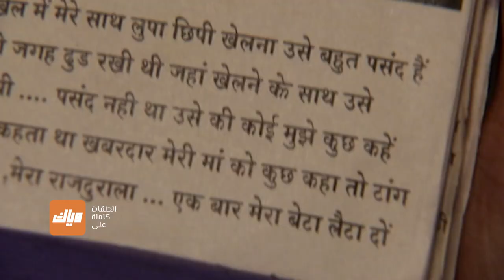روهيت لا يصدق والدته - مسلسل فير فايلز 7 - الحلقة 8 | وياك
مسلسل فير فايلز متوفر على وياك